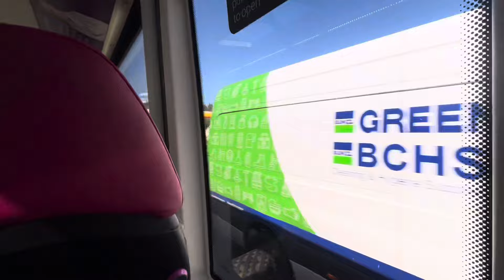A LIFE OF KURRGAS FOR A WEEK!!!! | DAY 2 [S3]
(WARNINGS: ALOT OF ADULT HUMOR AND FLASHING LIGHTS!)